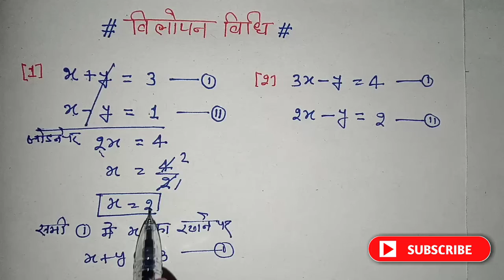विलोपन विधि से समीकरण हल करना सीखें || vilopan vidhi || samikaran banana sikhe || equation hal kare